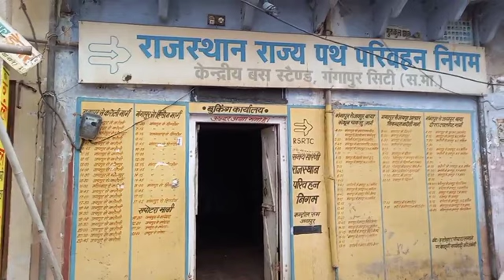REET Exam : गंगापुर सिटी रोडवेज बस स्टैंड पर निःशुल्क बस व्यवस्था की गयी